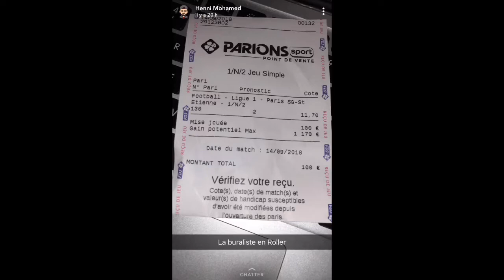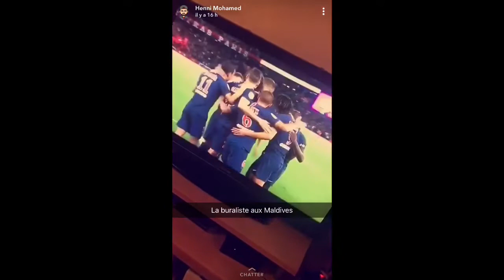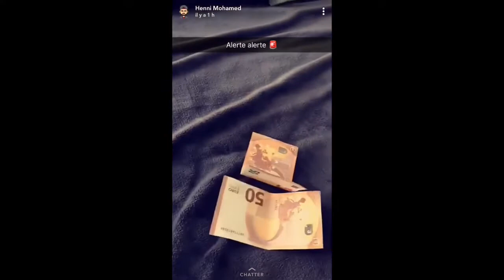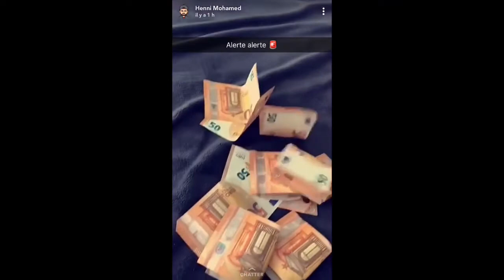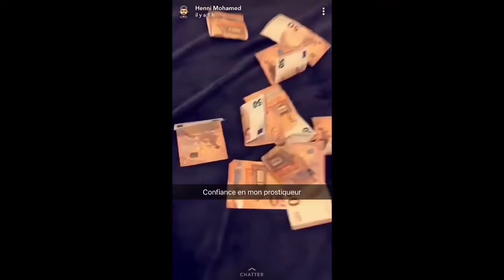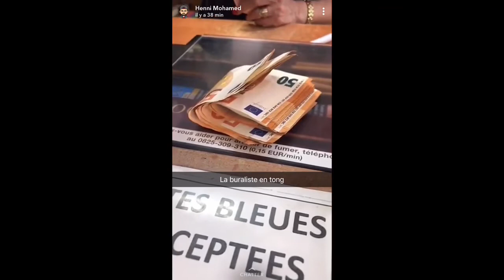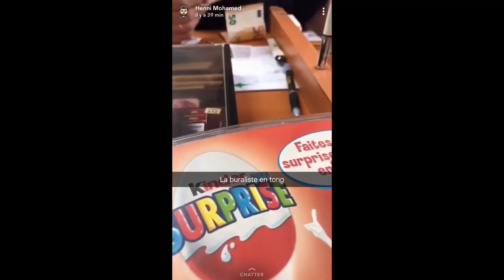Mohamed henni furieux après la défaite de saint Etienne contre le PSG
le Youtubeur mohamed henni était furieux après la défaite de st etienne contre le paris saint germain

Le PSG qui recevait l'AS Saint-Etienne à l'occasion de la 5ème journée de Ligue 1 ce vendredi soir et les Parisiens se sont imposés 4-0 même sans Neymar et Mbappé. Di Maria, Cavani et Draxler ont marqué, de même que le jeune Diaby. Après une première période compliquée, le PSG a déroulé et s'impose très logiquement.